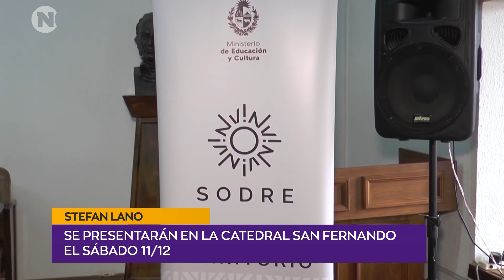Se presentarán en la catedral San Fernando el sábado 11/12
Stefan Lano
Director orquesta sinfónica del Sodre